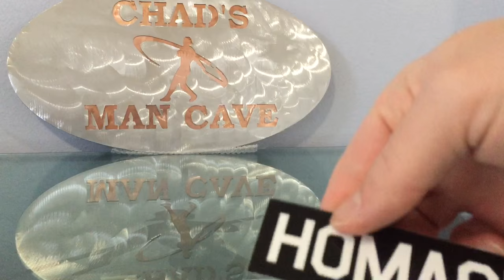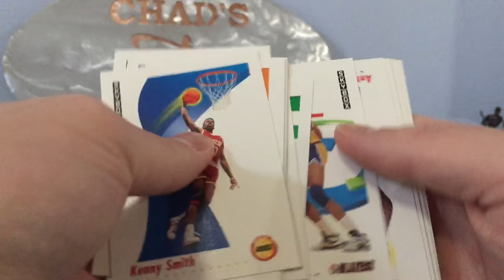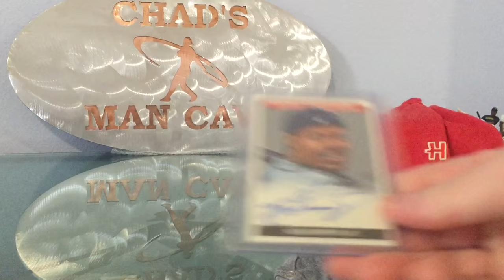Gift for the baby from Andrew Lee Brutus OH + OCA Griffey Jr auto Mailday